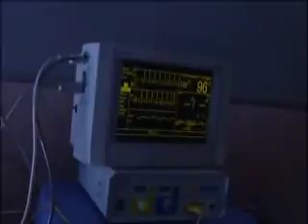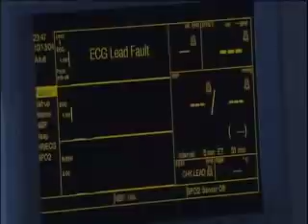Rubi- mejores frases y momentos 10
Espero les guste. pronto subiré los momentos restantes ,Ya casi llegamos al capitulo 115 (final)
Salu2 abraxos